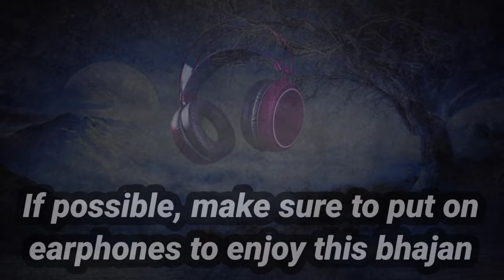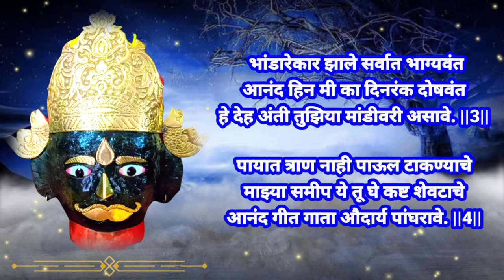स्मरणाचे श्वास माझ्या हृदयात स्पंदनावे | Mahanubhav Panth Song | तेजस्विनी आंबेकर |चक्रधर स्वामी भजन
**आशीर्वाद **

प.पु.प.म. श्री आंबेकर बाबा ( मोठे )

पु. राजुभाऊ केशराज आंबेकर

पु. माया ताई केशराज आंबेकर

गीत - मोहनदादा बाभूळगावकर

गायिका - तेजस्विनी ताई आंबेकर

व्हिडीओ - गोपाल सुरडकर

सहयोग - उमेश दादा श्रीखंडे, चिरंजीव मानसिंग दुराने

स्मरणाचे श्वास माझ्या हृदयात स्पंदनावे | Tejaswini Ambekar| Mahanubhav Panth Song | तेजस्विनी आंबेकर

दंडवत प्रणाम.. 🙏😊👆

श्री कृष्ण महाराज की जय, श्री दत्तप्रभू महाराज की जय, श्री चक्रपाणी प्रभू महाराज की जय, श्री गोविंदप्रभू महाराज की जय, श्री चक्रधर स्वामी प्रभू महाराज की जय...